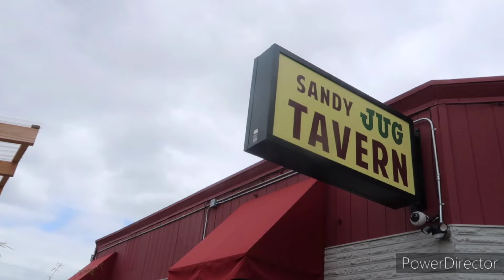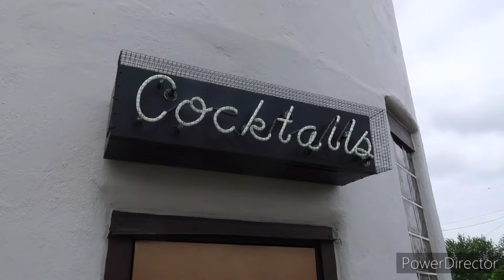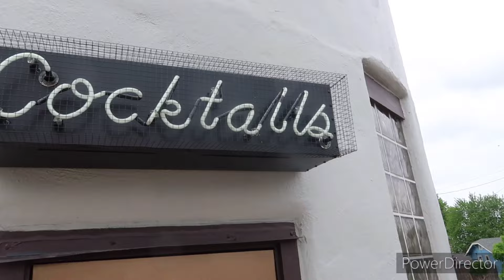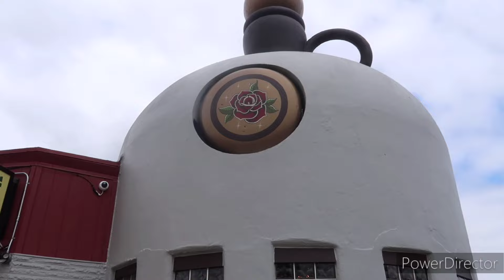Sandy Jug Is Back! The Iconic Unique Portland Oregon Tavern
The Sandy Jug since 1929